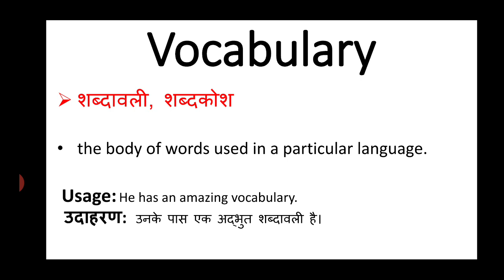Vocabulary meaning in hindi || vocabulary ka matlab kya hota hai || english to hindi word meaning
vocabulary ka matlab kya hota hai
english to hindi
word meaning
what is vocabulary